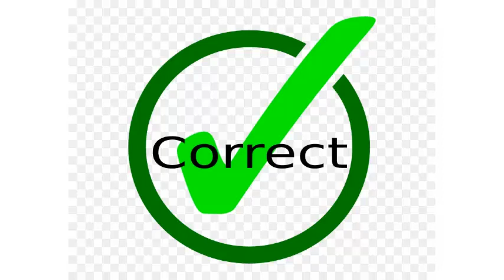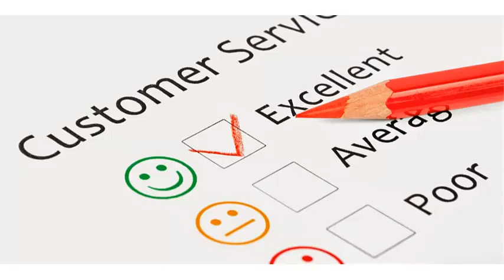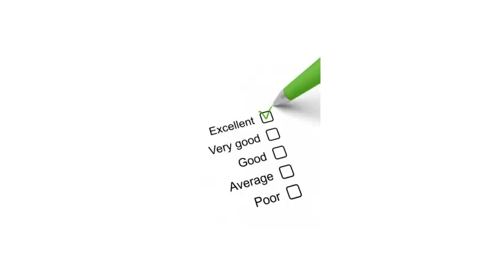How to win friends & influence people | Part 4: Chapter 8: Make the Fault Seem Easy to Correct 👍